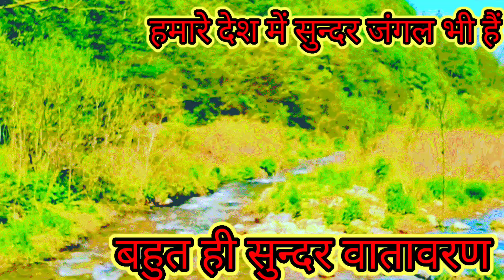The Biutiful Nature of United